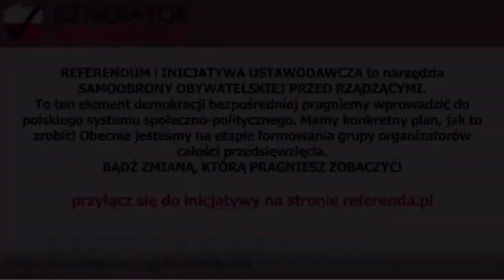Petycja jako jedna z form działania Generatora Referendów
Jan Kubań rozmawia z członkiem Rady Referendalnej Łukaszem Zakrzewskim na temat tego, że Projekt GR może rozpocząć swoje skuteczne działanie, niejako na rozgrzewkę, od składania petycji.

Według Łukasza Zakrzewskiego, to działanie, oprócz pokazania rządzącym i mediom, że istniejemy ma kilka ważnych celów pobocznych: integracja środowiska Ambasadorów, przetarcie narzędzi typu iVoting, sprawdzenie procedury zbierania podpisów, utworzenie mechanizmów tworzących treści petycji, inicjatyw ustawodawczych i pytań referendalnych.